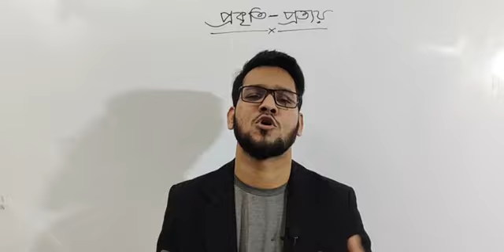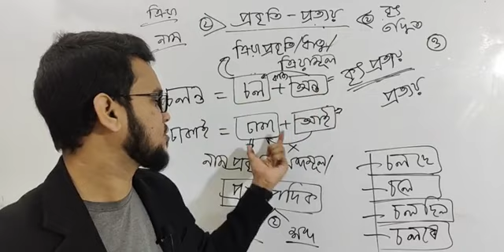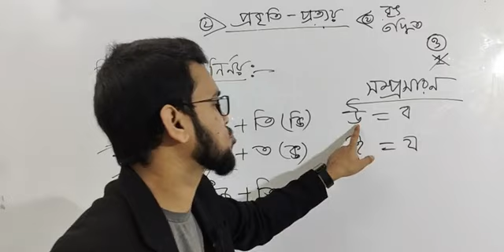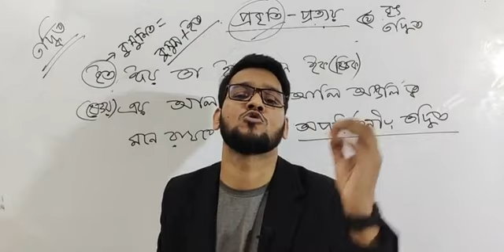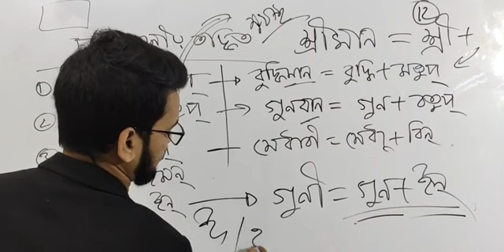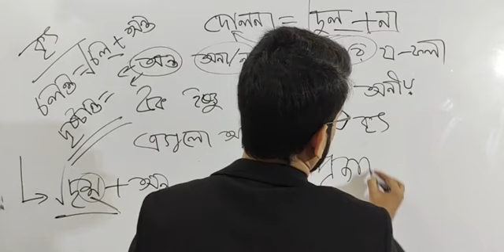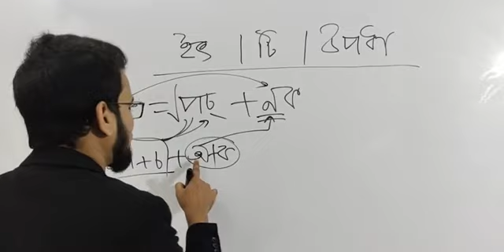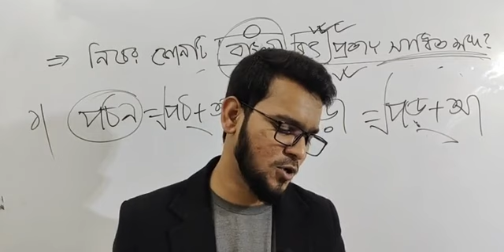প্রকৃতি ও প্রত্যয় রিভিশন (কৃৎ & তদ্ধিত)